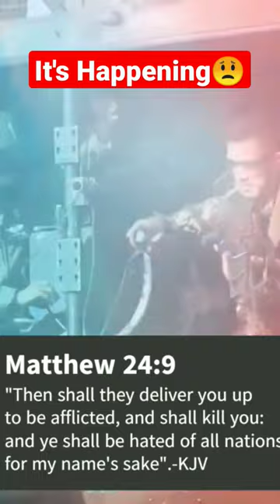"WARNING!" The End is Near#shorts#bibleprophecy#lastdays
"BE WARNED! " The End is Near